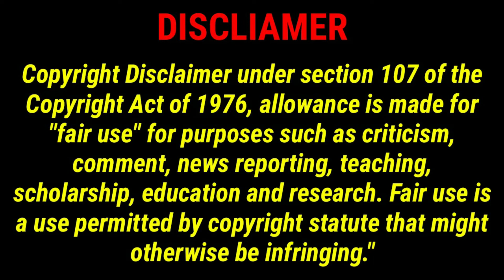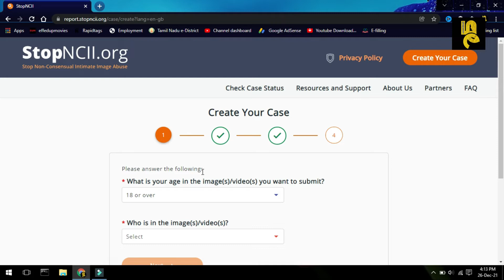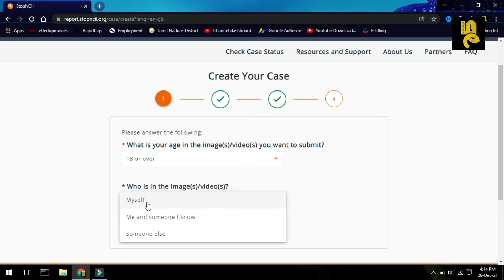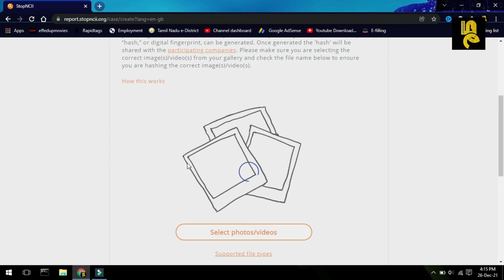இந்த தப்ப மட்டும் யாரும் பண்ணிடாதீங்க - Meta க்கு ஒரு Special Thanks - MassTamizhachi